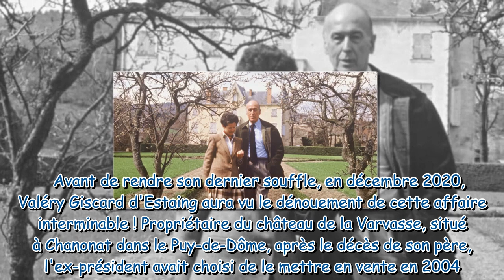MAISON DE STARS Valéry Giscard d'Estaing son château de 1000 m² avec 14 hectares de terrain vendu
MAISON DE STARS Valéry Giscard d'Estaing : son château de 1000 m² avec 14 hectares de terrain vendu à bas prix et à perte !